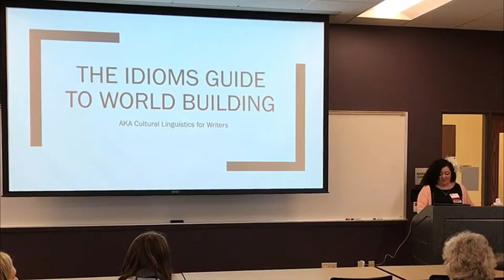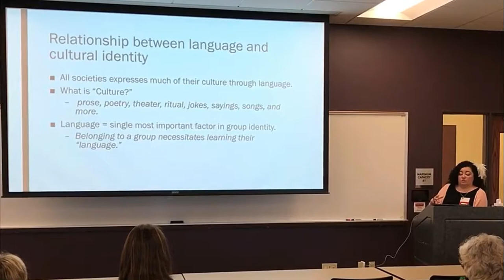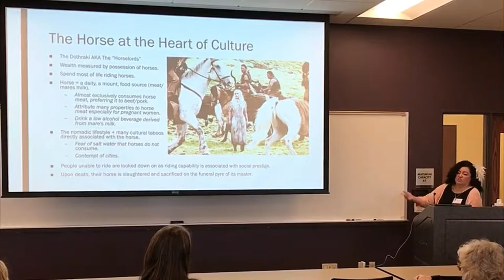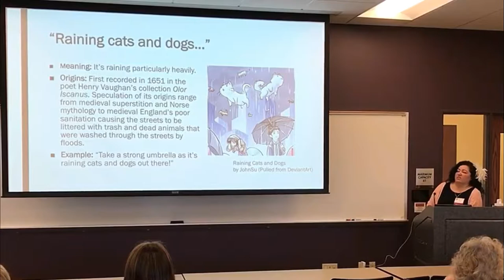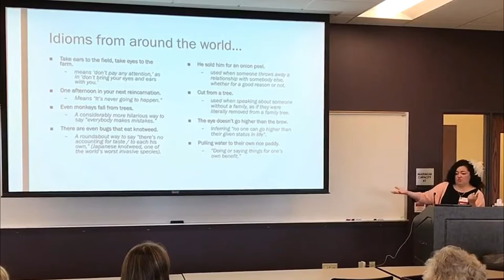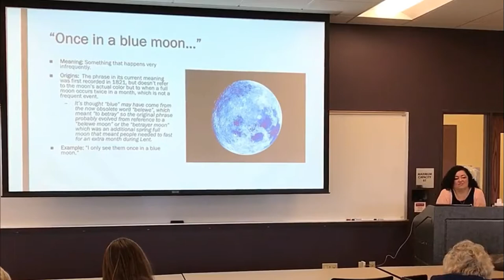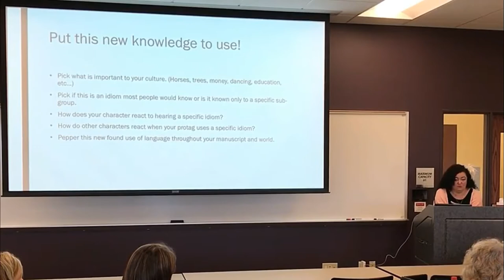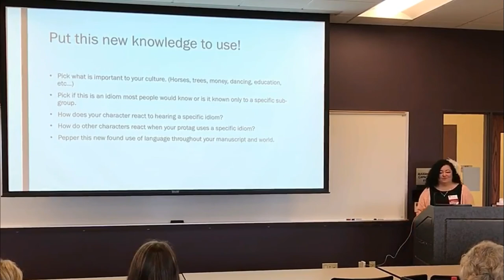Idioms Guide to World Building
World-building is often a “hot potato” topic amid the writer community with “everyone and their mother” eager to give their opinion “at the drop of a hat.” Without solid world-building, a writer may have to take a novel “back to the drawing board” even after months or years of work. But “every cloud has a silver lining” just as every culture has a set of “idioms.” By examining known Western and Eastern idioms, writers in this workshop will build a fictional culture with its own set of idioms that highlight the values and unique characteristics of a new fictional world.

Recorded at the In Your Write Mind Workshops 2017 at Seton Hill University